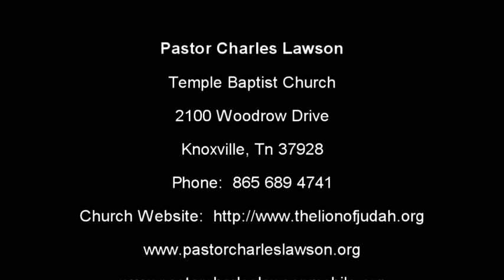Church of The Living God (Pastor Charles Lawson)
Sunday (Morning) Preaching: Aug 2 2020

The Lord Jesus Has Given Power and Authority To His Church--Unlike Anybody Else. Satan's Substitution for Christianity is Religion. As Jesus Would Have Passed By His Disciples Crossing the Sea of Gallilee, He Will Give of Himself Only As Much As A Person Wants. As Everyday Trials Prove Our Mettle to Ourselves, Purpose in Your Heart to Stick With God.